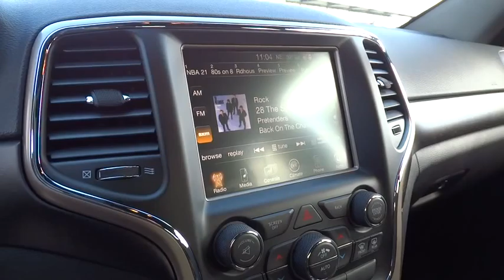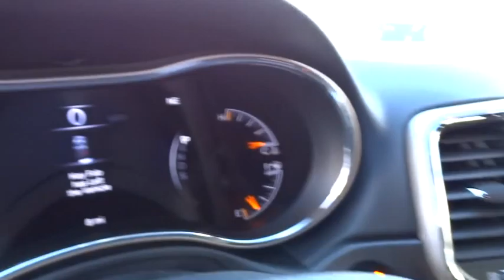2015 JEEP GRAND CHEROKEE Reno, Carson City, Northern Nevada, Sacramento, Elko, NV FC919392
2015 JEEP GRAND CHEROKEE
2015 JEEP GRAND CHEROKEE LAREDO - Stock#: FC919392 - VIN#: 1C4RJFAG9FC919392

Sunroof, 4x4, iPod/MP3 Input, Dual Zone A/C, Keyless Start, SECURITY & CONVENIENCE GROUP, TRANSMISSION: 8-SPEED AUTOMATIC (845R... TRAILER TOW GROUP IV. EPA 24 MPG Hwy/17 MPG City! Bright White Clear Coat exterior, Laredo trim AND MORE!br /br /KEY FEATURES INCLUDEbr /4x4, iPod/MP3 Input, Keyless Start, Dual Zone A/C Rear Spoiler, Privacy Glass, Keyless Entry, Steering Wheel Controls, Child Safety Locks. br /br /OPTION PACKAGESbr /SECURITY & CONVENIENCE GROUP Cargo Compartment Cover, Universal Garage Door Opener, 115V Auxiliary Power Outlet, Power Liftgate, Security Alarm, QUICK ORDER PACKAGE 23E Engine: 3.6L V6 24V VVT, Transmission: 8-Speed Automatic (845RE), Power 4-Way Driver Lumbar Adjust, 1-Yr, SIRIUSXM Radio Service, Bright Side Roof Rails, Power 8-Way Driver/Manual Passenger Seat, SIRIUSXM Satellite Radio For more information, call , Not available w/AK, HI, Puerto Rico, St, Thomas/Virgin Islands, Barbados, Dominican Republic and Guam, 18 WHEEL & 8.4 RADIO GROUP Nav-Capable! See Dealer for Details, Rear View Auto Dim Mirror w/Microphone, High Pressure Tires Tracking, Tires: P265/60R18 BSW AS On/Off Road LR, Uconnect Access, 6 Month Trial (Registration Required), For Details Visit DriveUconnect.com, 8.4 Touchscreen Display, Roadside Assistance & 9-1-1 Call, Wheels: 18 x 8.0 Aluminum, Radio: Uconnect 8.4, POWER SUNROOF, TRAILER TOW GROUP IV Rear Load Leveling Suspension, 7 and 4 Pin Wiring Harness, Delete Rear Tow Hook, Class IV Receiver Hitch, 180 Amp Alternator, Heavy Duty Engine Cooling, Full Size Spare Tire, Steel Spare Wheel, TRANSMISSION: 8-SPEED AUTOMATIC (845RE) (STD), ENGINE: 3.6L V6 24V VVT (STD). br /br /EXPERTS ARE SAYINGbr /If you want a midsize SUV that does a little of everything Great Gas Mileage: 24 MPG Hwy. br /br /Price does not include $449 Dealer doc fee, taxes and license fees.ï¿½ Price contains all applicable dealer incentives and non-limited factory rebates. You may qualify for additional rebates; see dealer for details. br / Some of our used vehicles may be subject to unrepaired safety recalls. Check for a vehicle's unrepaired recalls by VIN